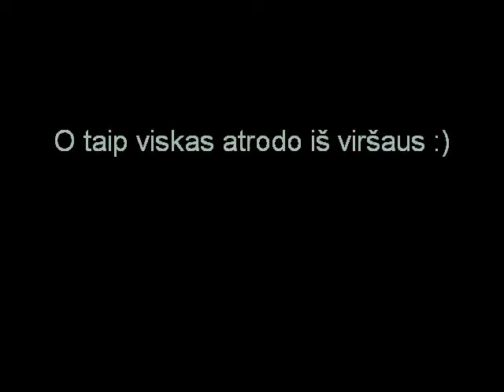Traukiniai virš galvos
Traukinių medžioklė po Naujosios Vilnios tiltu - unikali tilto konstrukcija leidžia atsidurti po traukiniais - nuostabus ir nepakartojamas jausmas